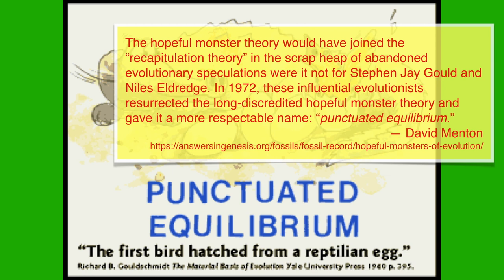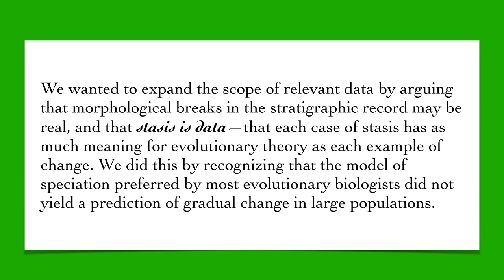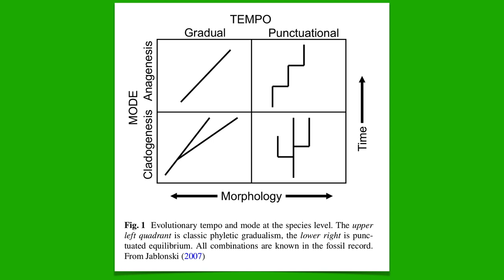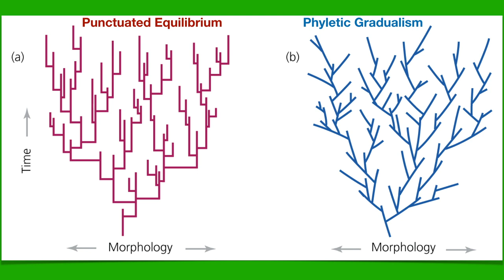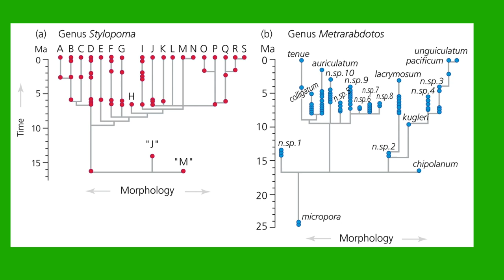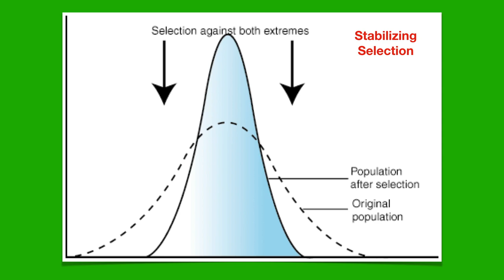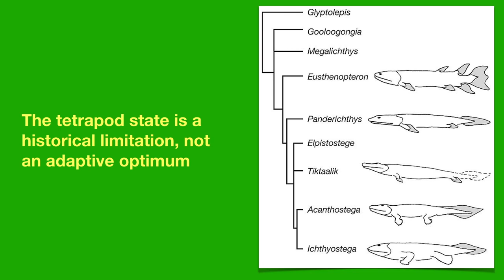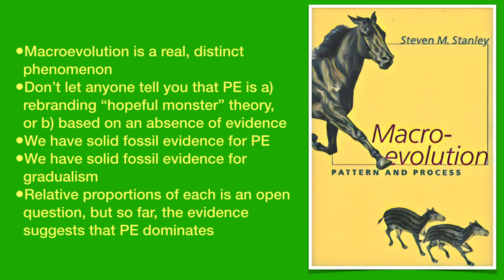Punctuated Equilibrium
Let's talk about Eldredge & Gould's best known theory!

Recommended: Macroevolution: Pattern and Process, by Steven Stanley.